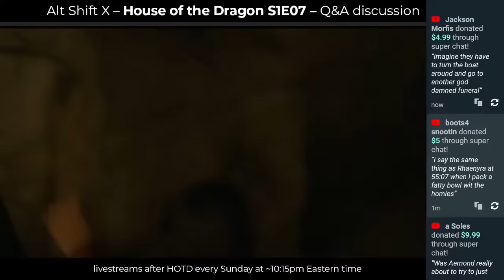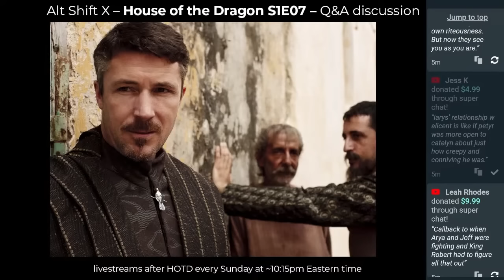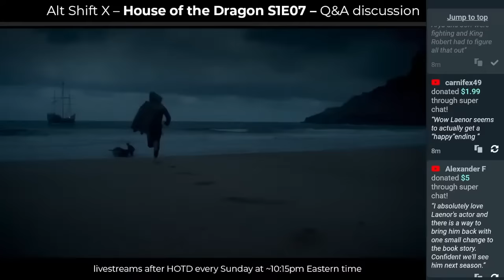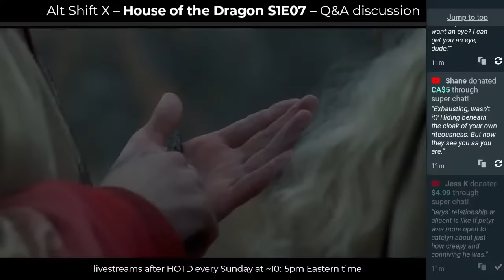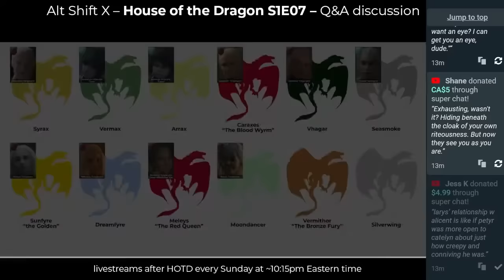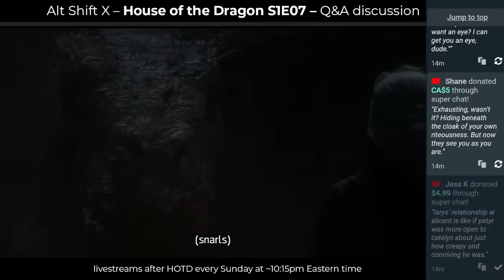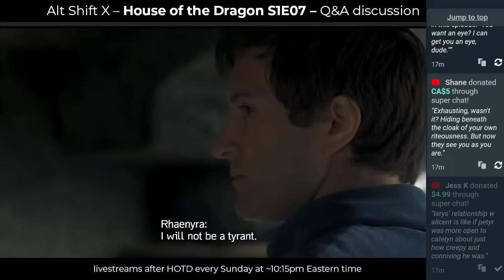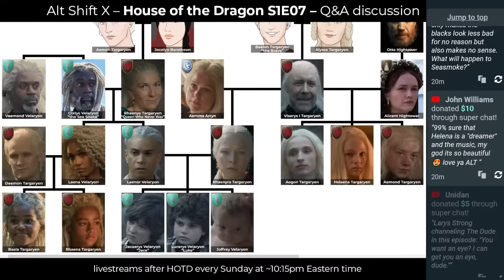House of the Dragon S1E07 live Q&A discussion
Discussing House of the Dragon Episode 7!

This stream has no spoilers for House of the Dragon beyond S1E07. (Except for the quick spoiler zone at the end of the stream). It does have spoilers for the original Game of Thrones show.

Weekly livestreams every Sunday at ~10:15pm Eastern Time, right after each episode of HOTD.
Then an Explained video later in the week, summarising and analysing each episode.